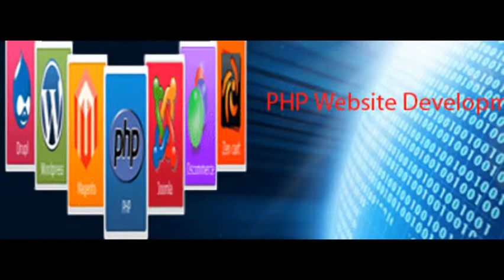IV Communication Ltd.